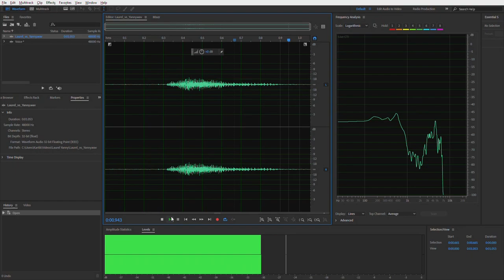Laurel & Yanny - An Audio Analysis!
This video simply shows a spectral analysis of the audio file which has taken the internet for a huge debate again!

I attempt to help you perceive both "Laurel" and "Yanny" by selecting the correct band of frequencies.

It's quite possible that you will be able to hear both by the end of the video. It also depends on the frequency range of your speaker. A good quality speaker will emit both the words at almost equal levels.